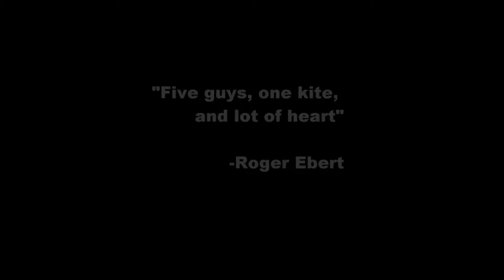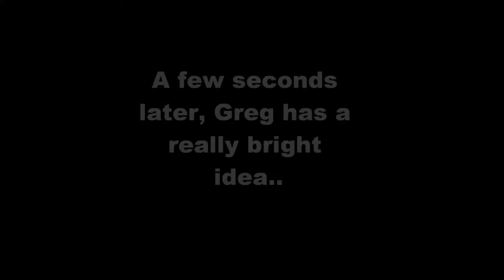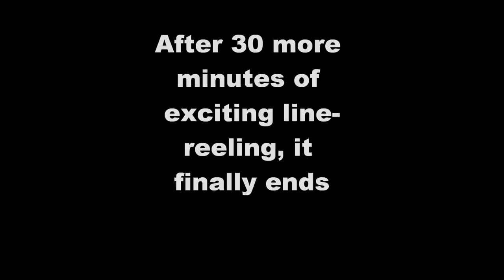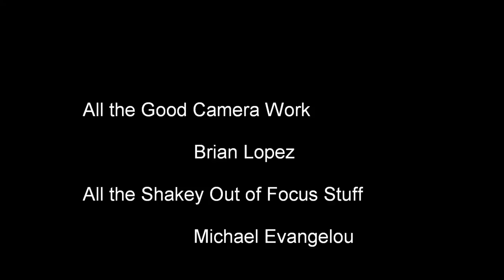KITE RUNNER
We'd finished the project and were just flying the kite without the rig for fun, and ended up letting out close to our maximum 450 feet of line. Which meant we had to reel IN that much line. Grueling.

All video taken with the Nikon D90 using the 18-200mm Zoom.